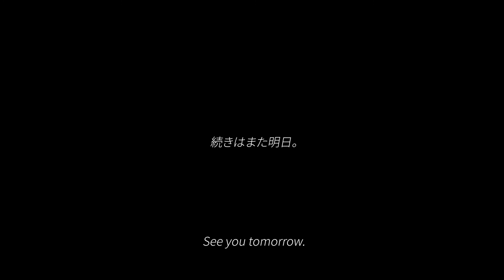割れの直し方 Day2-4 / How to repair broken ceramic with gold keshi powder / urujyuの金継ぎセット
器を愛する世界中の友へ
金継は、いつか土に還る器を、もう少しこちらの世界へ留めておきたいという祈り

私の名前はurujyu。漆の樹です。
あなたの大切な器を救うため、「金継ぎ」を贈ります。
金継は器の割れや欠けを漆でつなぎ、金粉や銀粉などで美しく装飾する日本古来の修繕技法です。
自然に還る素材を使い、器と人と自然が繋がる繕いの時間を愉しんで下さい。

To friends around the world who love ceramic and pottery
My name is Urujyu. I am a Lacquer tree.
I would like to share with you the technique of kintsugi to repair your piece of ceramic.
Although dust returns to dust someday, kintsugi may be the answer to your wish of having your beloved ceramic around for a bit longer.
Kintsugi is an ancient Japanese technique that repairs cracks and chips with lacquer and decorates with gold or silver.

－金継ぎ動画 / Kintsugi video－

・小さな欠けの直し方 Day 2-3 / How to repair small chipped area with silver Keshi-fun

・小さな欠けの直し方 Day 4-6 / How to repair small chipped area with silver Keshi-fun

－instagramにて金継ぎ教室の風景や動画等をアップしています－